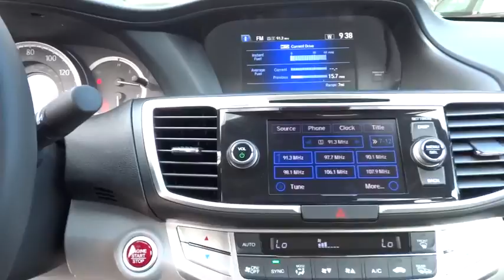2015 Honda Accord Sedan San Antonio, Austin, Houston, Boerne, Dallas, TX H152582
2015 Honda Accord Sedan
2015 Honda Accord Sedan EX-L - Stock#: H152582 - VIN#: 1HGCR2F86FA198289

Gunn Honda
14610 IH-10 W

New Inventory** Safety equipment includes: ABS, Traction control, Curtain airbags, Passenger Airbag, Front fog/driving lights...Other features include: Leather seats, Bluetooth, Power locks, Power windows, Heated seats...